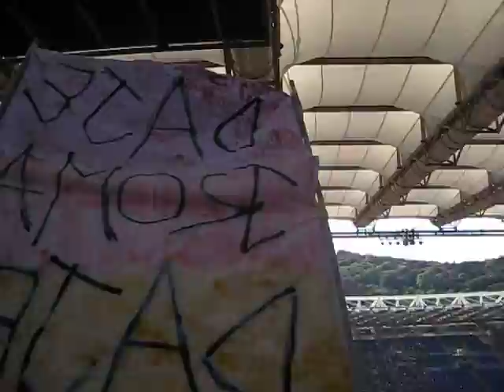Roma-Cagliari Grazie Roma